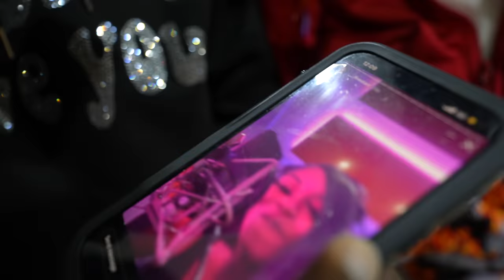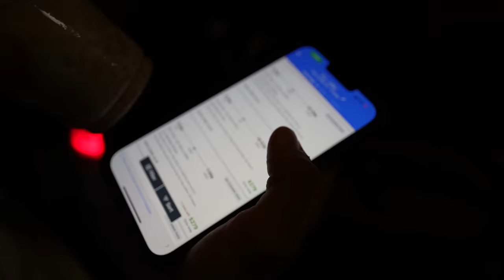Paying Strangers In Texas Hood To Eat World's Hottest Chip!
We Went To The Hood In Texas & Paid Strangers To Eat The Worlds Hottest Trip!